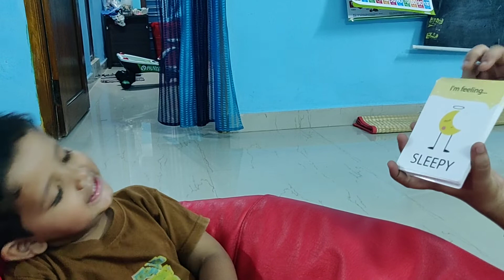I'm feeling activity full video